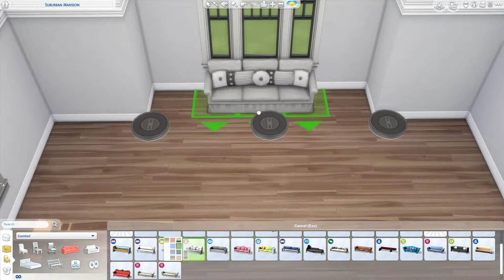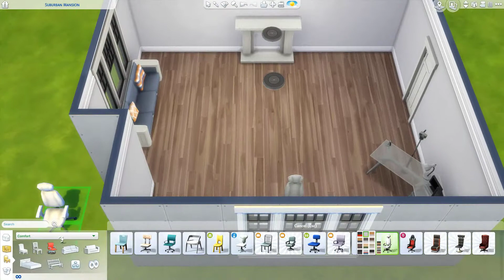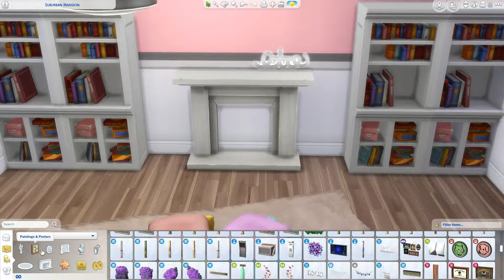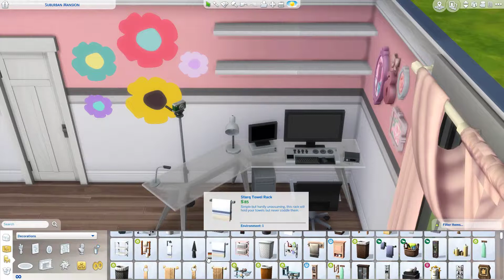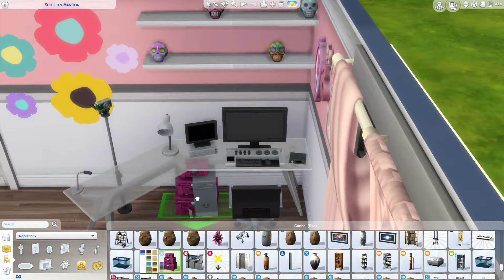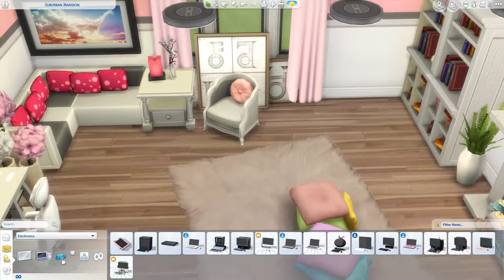My Dream Office | Room Speed Build | Lets talk about game files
Hey guys! Its Mindii! I have been complaining a lot on Twitter about how I dont have an office - so I decided to make one! Sure, i cant use it in real life, but I can continue to live vicariously through my sims!
I also wanted to keep you updated on my game save file and whats happening on my channel. I hope you enjoy! Be sure to check out some of my other videos. if you enjoy my content, be sure to like and subsscribe to my channel.

You can dowload this room on the Sims 4 gallery under my ID - MINDII1990

Keep your eye out for more to come!